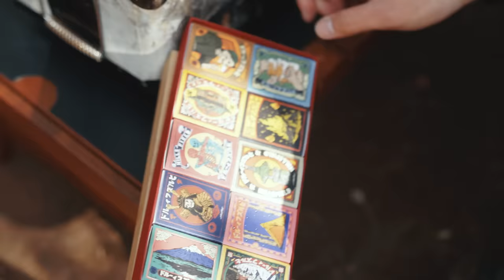【ソロキャンプ】七輪で呑む至高のハイボールがうますぎた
🔻プレゼント
〒107-6228

◆使用機材◆
編集ソフト：Adobe Premiere Pro CC
メインカメラ：GH5
サブカメラ：GH4
レンズ：DG VARIO-ELMARIT 12-60mm/F2.8-4.0 ASPH./POWER O.I.S. H-ES12060
手持ち三脚：JOBY 一眼レフカメラ用フレキシブル三脚 ゴリラポッド
マイク：RODE VideoMic Pro Rycote
ウインドシールド：RODE DeadCat
ドローン：DJI PHANTOM 4 PRO
ドローンNDフィルター：Kenko DJI Phantom 4 Pro
ジンバル：DJI RONIN－S
ジンバル・ショルダーストラップ